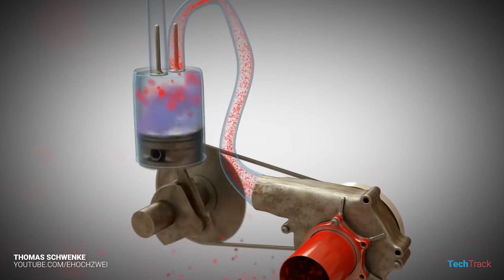How Supercharger Works?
In previous video I was talking about how to get more power out of engines using Turbo chargers and NOS. And many of you guys asked me to talk about the Supercharger. So here I go!